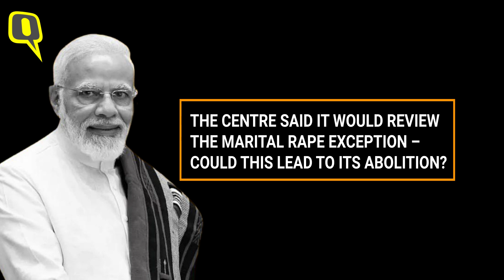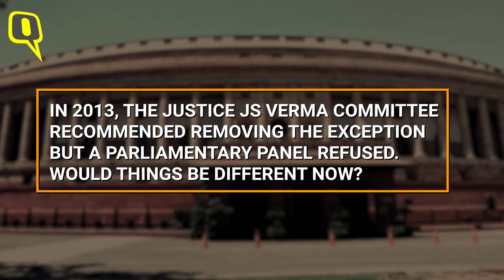'Every Day Marital Rape Exception Survives, is Justice Denied': Karuna Nundy The Quint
Supreme Court advocate Karuna Nundy, who led the fight against the marital rape exception in the Delhi High Court, talks to The Quint about the importance of Justice Rajiv Shakdher's judgment, what needs to be argued in the apex court, and whether the Centre could really end the exception.